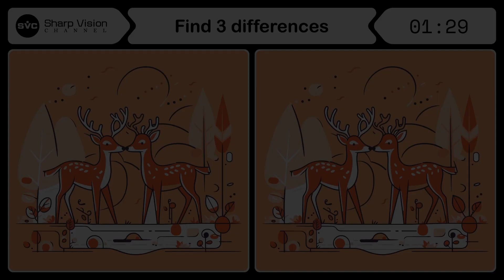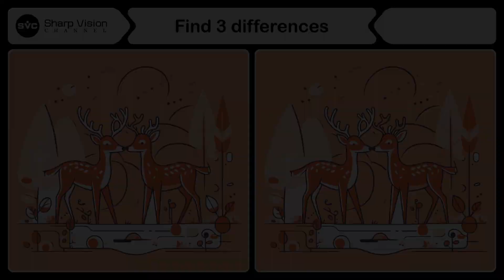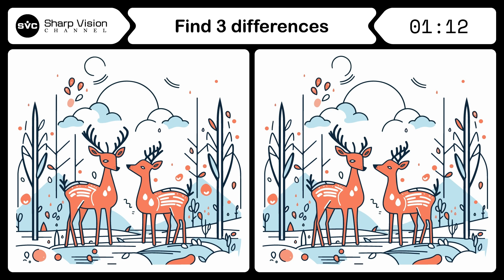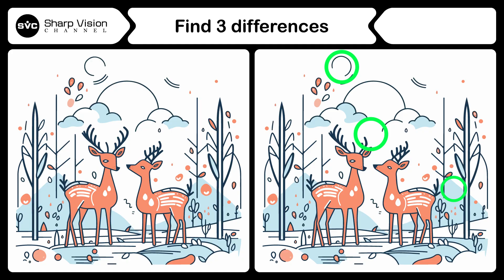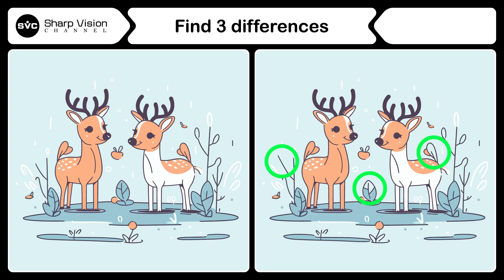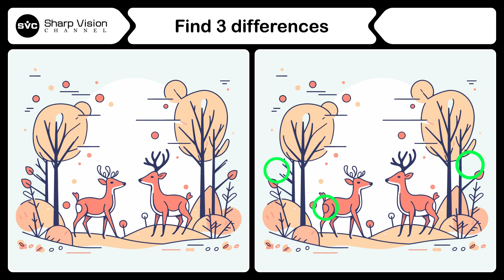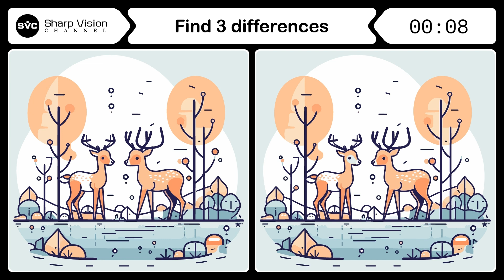Find 3 Differences | Spot 3 Differences | Reindeer Deer Edition Puzzle Game No13